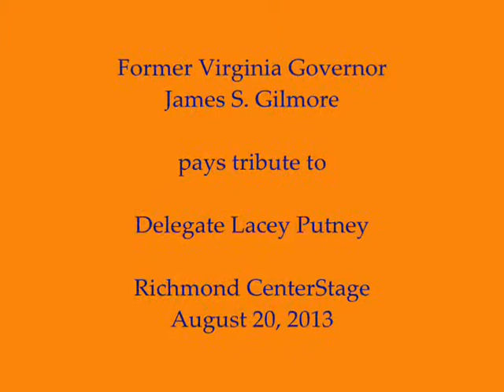Governor Jim Gilmore Pays Tribute to Lacey Putney - August 20, 2013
Former Virginia Governor Jim Gilmore (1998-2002) pays tribute to Delegate Lacey Putney, who is retiring after 52 years as a member of the House of Delegates.

Video of the complete ceremony -- featuring remarks by eight former governors and current Governor Bob McDonnell -- can be seen